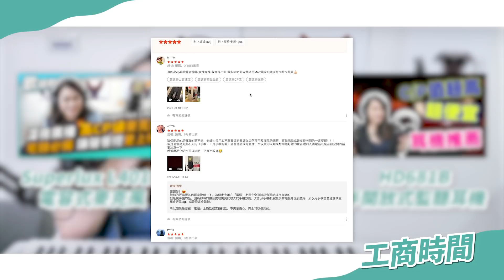#377 《魷魚遊戲》的原聲帶被下架了？這首歌原來是她唱的！ ◆嘎老師 Miss Ga｜歌唱教學 學唱歌◆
很可惜這麼好聽的歌聲沒辦法被收錄在原聲帶裡！
但是還是要強力推薦這個歌聲給大家！
大家趕快去追蹤她吧！

💁🏻‍♀️ 嘎老師推薦器材👇（CP值都超高）

◇ 點選播放清單，看更多影片 ！

【製作團隊】
- 企劃：嘎老師 Miss Ga
- 企劃執行：嘎老師 Miss Ga
- 剪輯＆後製＆美術 & 封面：不滅 Bumie
- 演出：嘎老師 Miss Ga